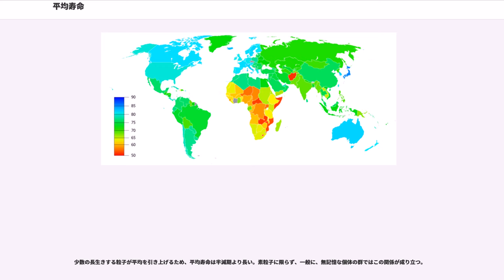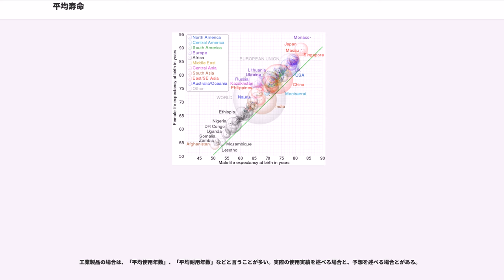平均寿命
平均寿命（へいきんじゅみょう）とは、

平均寿命の「寿命」とはいわゆる「天寿」ではなく、死因にかかわらず生まれてから死ぬまでの時間である。

各国の人間の平均寿命の具体的な数字については国の平均寿命順リストを参照のこと。

人口統計では、定常な（対象となる年の各年齢の死亡率が今後も維持される仮想的な）個体群について平均寿命を求める。つまり、平均寿命とは0歳の平均余命のことである。平均余命は年齢によって異なり、例えば平均寿命が80歳だとしても、今79歳の人が平均であと1年しか生きられないということではないので注意が必要である。2017年現在、80歳まで生きた場合の平均余命はおよそ10年である。

平均寿命は、年齢別の推計人口と死亡率のデータを使い、各年齢ごとの死亡率を割り出す。このデータを基にして平均的に何歳までに寿命を迎えるかを出す。日本の厚生労働省が発表している日本人の平均寿命は、ある程度以上の年齢のデータについては除外して計算している。これは、あまりに少数の高齢の人物のデータを算入すると、その生死によって寿命の統計が大きく影響を受けてしまうからである。データ除外の基準は年度によって異なり、2009年度の調査では98歳以上の男性と103歳以上の女性に関するデータは取り除いている。つまり、日本の「平均寿命」は、正確なデータではなく、実態より短めに計算されていることになる。

平均寿命は個体群によって大きく異なるが、寿命の上限はほとんど変わらないため、平均寿命の違いは人口ピラミッドの形の違いとして現れる。個体群が定常的な場合、山型の人口ピラミッドは低い平均寿命、釣鐘型の人口ピラミッドは高い平均寿命が反映されている。ただし、近年に平均寿命が大きく変化した場合、人口ピラミッドは現在ではなく過去の平均寿命を反映している。また、人口が急増しているときは、人口ピラミッドは山型になる。

寿命の平均である平均寿命に対し、寿命の中央値を寿命中位数という。平均寿命が長い個体群では、若者（特に乳幼児）の死亡がロングテールとなり、平均寿命は寿命中位数より少し（日本では男女とも3年程度）低い。逆に、平均寿命が短い個体群では、高齢者がロングテールとなり、平均寿命が寿命中位数より高い。

平均寿命が長くなるということは、それだけ高齢者の数が増えるということを意味する。

世界保健機関（WHO）の『世界保健統計』2019年版によると、2016年の世界の平均寿命は72.0歳（男性69.8歳、女性74.2歳）。発展途上国で乳幼児の死亡率が低下したため、2000年時点より5.5歳延びたものの、高所得国が80.8歳であるのに対して、アフリカ大陸などにある低所得国は62.7歳と、国の経済水準による格差が大きい。

2013年のデータによると、平均寿命が特に短い国はアンゴラ、アフガニスタン、ナイジェリア、チャド、スワジランドなど。一番短いアンゴラは男性が37.7歳、女性39.8歳しかない。特に長い国は日本(男性81.25歳、女性87.32歳)、マカオ、シンガポール、香港、スイス、イタリアなど。たとえばマカオは男性81.5歳、女性87.5歳。つまり、アンゴラの平均寿命は、マカオのそれの半分以下である。

1971年から1980年のデータで糖尿病患者と日本人一般の平均寿命を比べると男性で約10年、女性では約15年の寿命の短縮が認められた。このメカニズムとして高血糖が生体のタンパク質を非酵素的に糖化反応を発生させ、タンパク質本来の機能を損うことによって障害が発生する。この糖化による影響は、コラーゲンや水晶体蛋白クリスタリンなど寿命の長いタンパク質ほど大きな影響を受ける。例えば白内障は老化によって引き起こされるが、血糖が高い状況ではこの老化現象がより高度に進行することになる。同様のメカニズムにより動脈硬化も進行する。また、糖化反応により生じたフリーラジカル等により酸化ストレスも増大させる。

アルコールの過剰摂取により平均寿命が短縮することが指摘されている。ロシア人男性の平均寿命は63歳と開発途上国並みの水準であったが、この原因の一つとして、ウォッカの飲み過ぎが挙げられている（ロシアではストレートで飲むのが普通）。ロシアがん研究センターや、イギリスオックスフォード大学が、ランセットで発表したところによると、ロシア人の死亡率はウォッカの規制とともに変動してきたと指摘している。

動物の場合、人間のような正確な統計計算はせず、平均寿命は概数として言うことが多い。
野生動物では、幼...